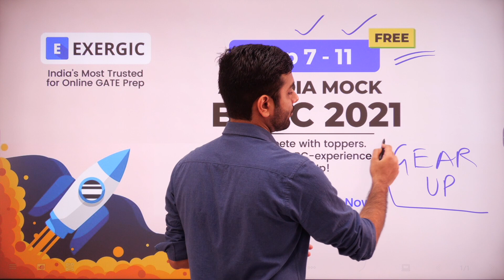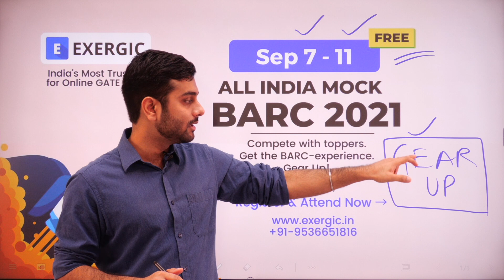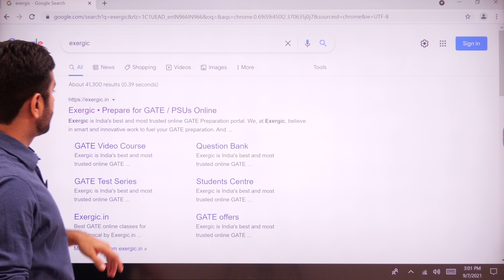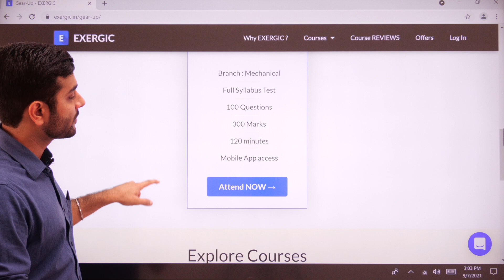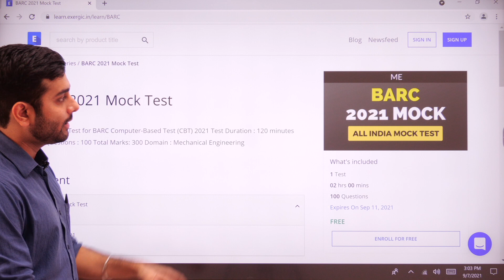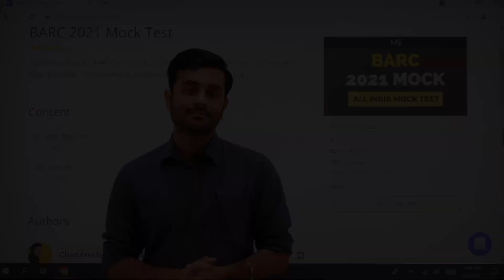Gear-Up for BARC and Other exams - EXERGIC | GATE Mechanical